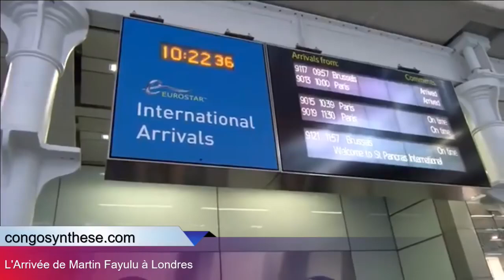L'ARRIVEE DE MARTIN FAYULU A LONDRES IMPACT YA DANGER